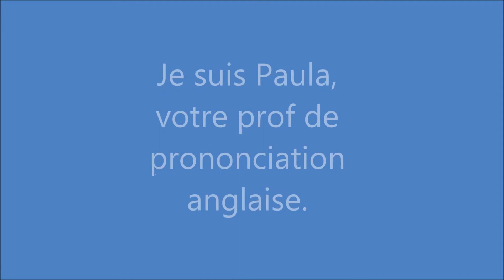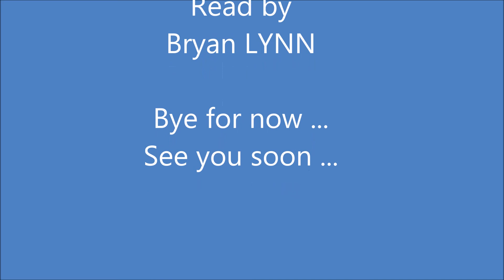Anglais Prononciation F2F Blog reading : Sophia the Robot / Sophia, un robot humanoïde.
Sophia, a humanoid robot with surprising qualities !

Hello et bienvenue sur Anglais prononciation F2F.
Je suis Paula, votre prof de prononciation anglaise. Voici une histoire sur un robot humanoïde appelé Sophia qui va être produit en grand nombre par Hanson Robotics à Hong Kong.
La société affirme que ses robots humanoïdes peuvent être utiles dans le domaine de la santé.
Pensez-vous que les robots sociaux sont une bonne idée?
L'histoire est lue par Bryan Lynn de Voice of America. Bonne écoute

Allez voir le blog post pour suivre le texte en anglais et faire le quiz :)
J'ai mis une traduction (par Google) en français pour vous aider avec la compréhension si vous en avez besoin.

L’article concerne les innovations d’intelligence artificielle (IA/AI) dans la production de robots humanoïdes par une société de robotique basée à Hong Kong.

Hanson Robotics produit en série quatre robots humanoïdes différents cette année, 2021, et l’un d’entre eux s’appelle Sophia. Le fondateur et PDG de la société, David Hanson, a déclaré à Reuters que la pandémie de COVID-19 avait augmenté la demande de robots conçus pour aider et interagir avec les humains. «Le monde du COVID-19 aura besoin de plus en plus d’automatisation pour assurer la sécurité des gens.» Sans fournir un nombre exact, Hanson a déclaré que la société avait pour objectif de vendre des «milliers» de robots d’ici la fin de 2021.

Que vous soyez d’accord ou non avec les robots humanoïdes, les résultats sont surprenants et plutôt déconcertants!

Anglais 1ère/Terminale Axe 6 : Innovations scientifiques et responsibilité, Anglais Audio, Anglais Oral, Anglais Professionnel, Anglais Prononciation, Compréhension écrite, Compréhension orale, Nouveau BAC, Science et Médecine.
AI, COVID-19, Hanson Robotics, Humanoid, intelligence artificielle, robot, Sophia the Robot, tolérance, video, Voice of America